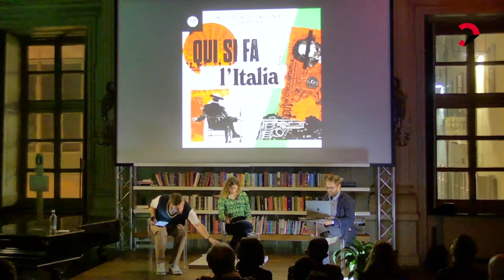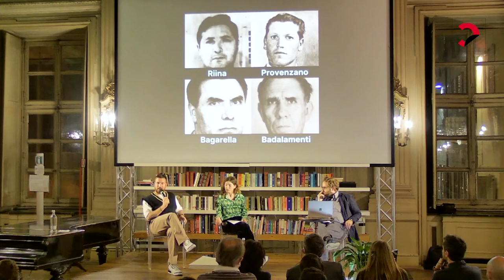Qui si fa l'Italia #3 | Falcone, Borsellino e le stragi di Mafia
La mafia ha iniziato a uccidere molto prima del 1992, ma le stragi che ammazzano Falcone e Borsellino sconvolgono un Paese già in profonda trasformazione. Riscopriamo la storia di Cosa Nostra, la guerra alla Mafia e il significato dell’attacco allo Stato del 1992. Il terzo episodio di "Qui si fa l'Italia" è con Lorenzo Baravalle e Lorenzo Pregliasco, con Martina Santi.